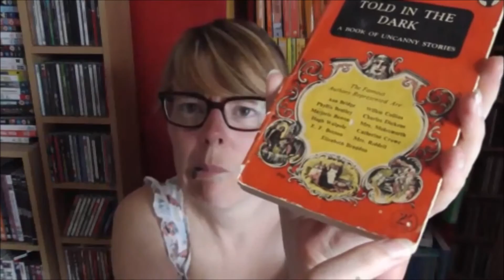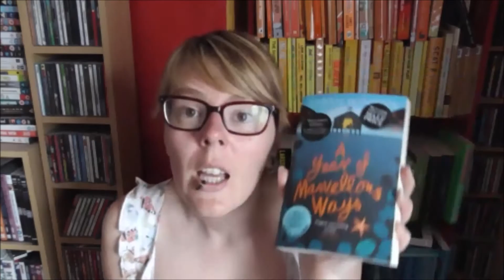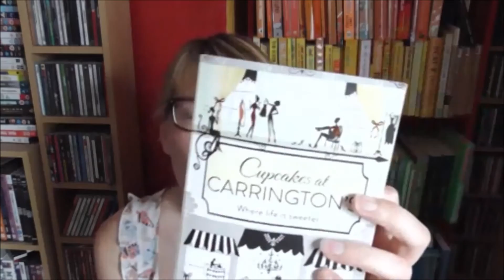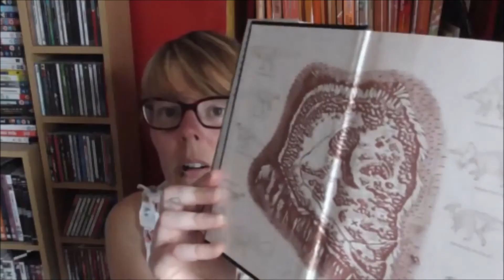Bethel Book Haul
I bought more second-hand books, but you knew that, right?!